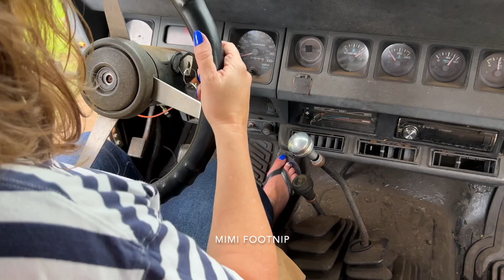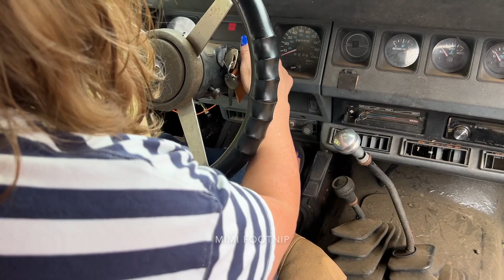Driving My 1992 Jeep Wrangler on The Ranch